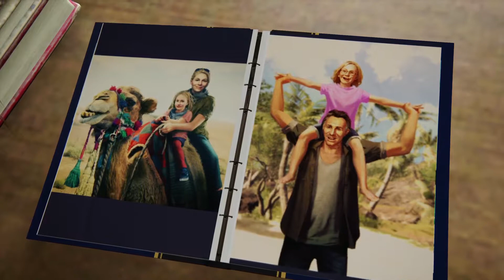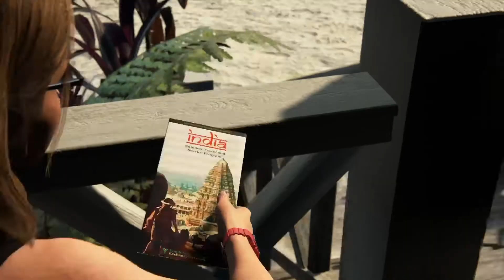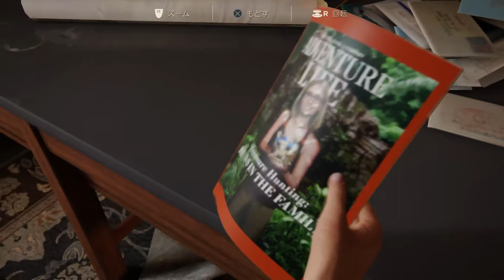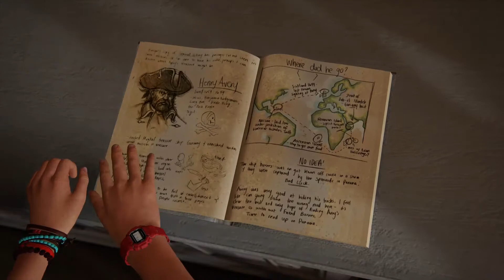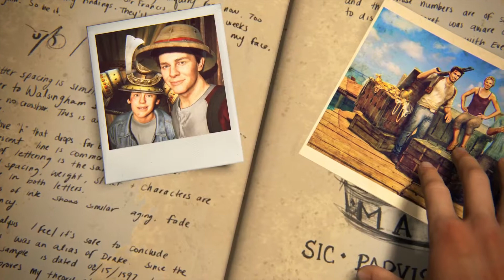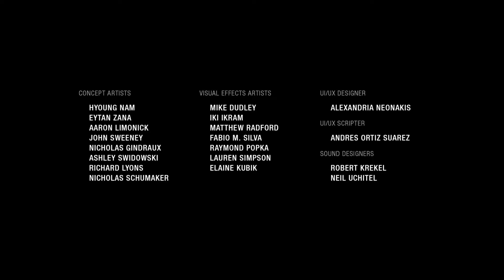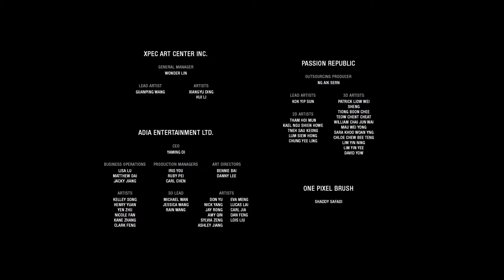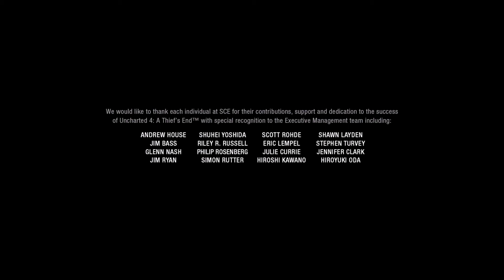アンチャーテッド4のんびり実況プレイ Final